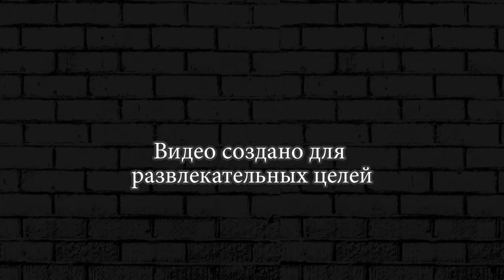ЭЛЬ ПРИМО ПРОТИВ БУЛЛА БРАВЛ СТАР ► ИСПЫТАНИЕ BRAWL STARS #31